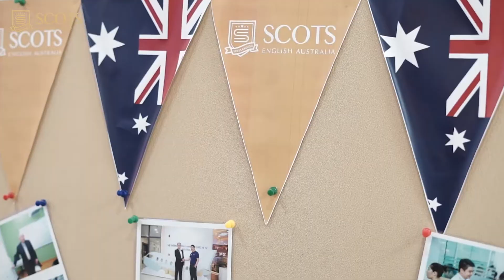Scots English khai trương Campus Kim Giang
Vậy là từ nay các bạn nhỏ ở xung quanh khu vực Kim Giang có thể đến học tại Scots thuận tiện hơn.
🏆Địa chỉ : SCOTS KIM GIANG- Tầng 1,2 toà nhà GIM ngõ 460 Khương Đình, Thanh Xuân, Hà Nội
🌅 Scots English Australia - Hệ thống trường Anh ngữ chuẩn Quốc Tế từ Australia
🌅 Scots English Trung Hòa:
🏠 Địa chỉ: Tầng 6, Toà nhà Hanoi Centerpoint, 27 Lê Văn Lương, Nhân Chính, Thanh Xuân, Hà Nội